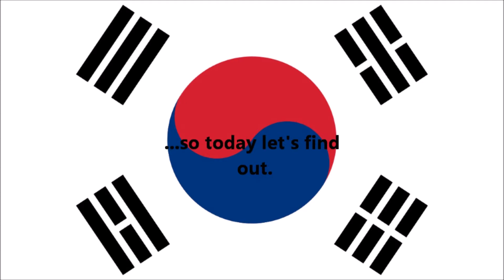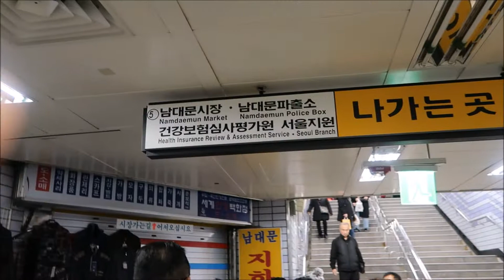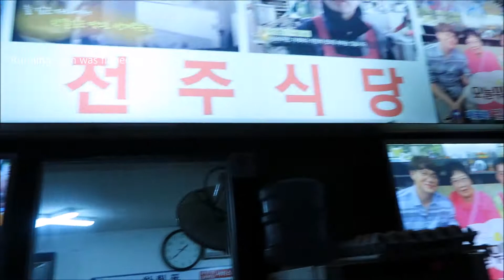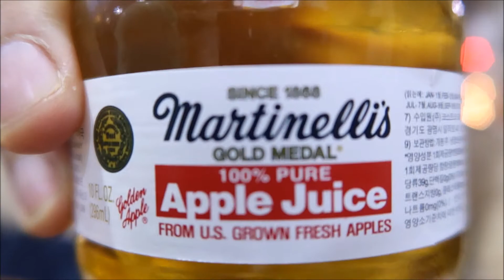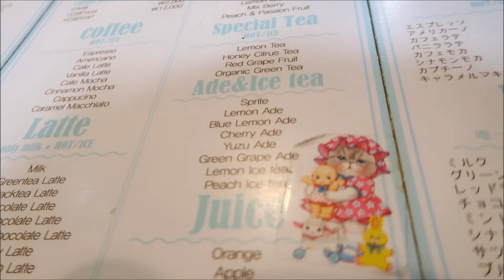Korea Vlog December 2016- Day 4(Namdaemun-Han River)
Travelling to South Korea, Seoul for holiday on December 2016 Winter
Korea Vlog 2016
With TravellingwithMrandMrsA

Day 4: 18 December 2016#korea